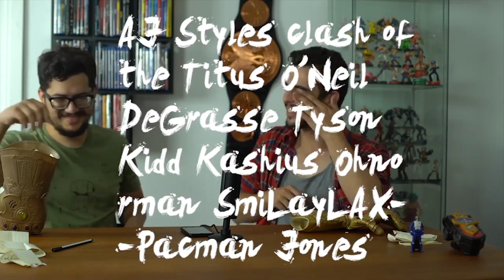Podgaso 7 - Parte 3 - Extreme Piadas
Sempre quiseste saber como é ver pessoas a ler piadas sobre wrestling escritas no momento? BEM VINDO. AO PODGASO.